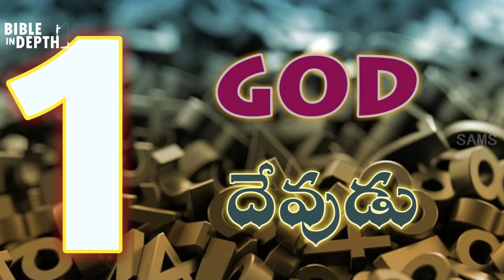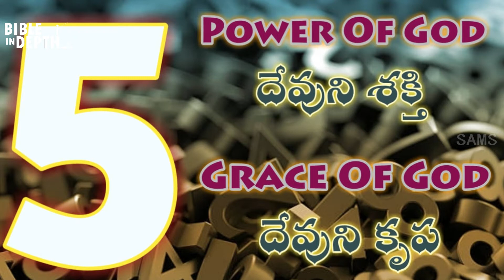బైబిల్ అంకెలు.. వాటి అర్థాలు ||Biblical numerology || Bible in Depth BID 17(TELUGU) || Rev J Samuel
video link
సృష్టి ముందా ? సృష్టికర్త ముందా ?

Bible In Depth program is predominantly for the Bible Lovers and to those who have deep desire to know the actual Truth in the Bible. Difficult concepts are clearly explained in very short time. The teachings will be based on Hebrew, Theological, Historical, Cultural and Pastoral Context. You can find concepts which are not spoken in many of our churches. Many things in the Bible are Unnoticed and some are Hidden. Bible In Depth will make the Unnoticed and Hidden things Visible. It enriches your Biblical understanding. This program will guard you from wrong biblical teachings.

Music Name: Inspirational Dream
Owner : HAAWK